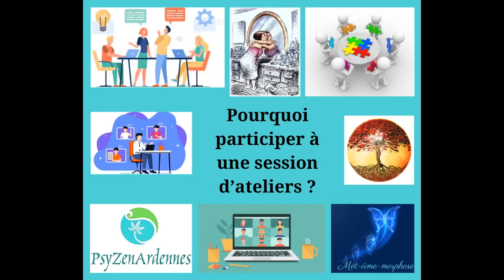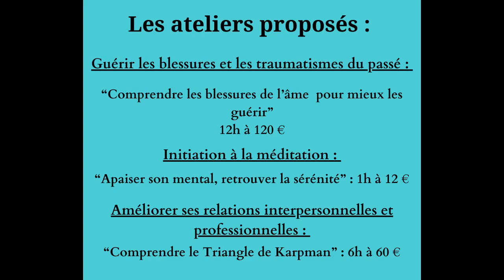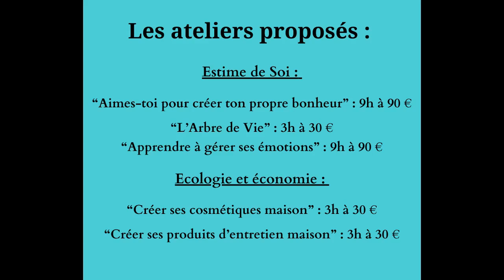Pourquoi participer à une session d ateliers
N'hésitez donc plus à participer à mes sessions d'ateliers, tout est sur cette page :

Vous êtes intéressé(e)s par un massage, un soin énergétique  (au cabinet ou en visio), une guidance personnalisée, une hypnose régressive ou une initiation à la méditation par exemple, ou bien autre chose.

Par ce lien, vous pourrez retrouver les évènements que nous proposons : Les RDVs de Mét-âme-morphose, les Bains de lune, les Après-midis Bien-être et les Week-ends Bien-être :

* Hypnose régressive et spirituelle : vous trouverez toutes mes hypnoses régressives en audios sur cette

et déjà quelques soins énergétiques en reiki Usui, tibétain et l'énergie celtique (il y en aura de plus en plus) :

Également, j’ai construit des audios pour que vous puissiez ne pas être dépendants des dates que je propose pour les ateliers :
Cliquez sur ces liens de paiement et je vous envoie un lien de téléchargement dans les 48h.
* Atelier « Comprendre le triangle de Karpman » :
Grâce à ce lien, vous retrouverez tous les autres ateliers que nous proposons :

Mes catalogues sont aussi à votre disposition sur simple demande par mail, et sur ce lien :
Je livre et envoie des colis (pas pour tous les produits) après discussion avec vous. N'hésitez pas !

Nathalie Brédy-PsyZenArdennes
Mousse d'Ange